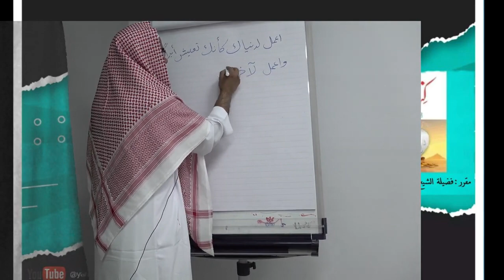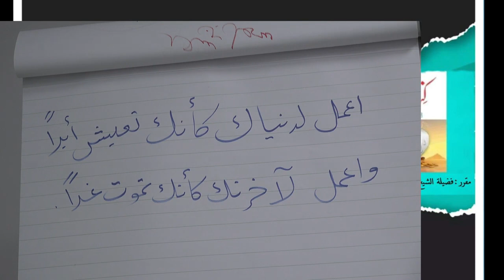📚 Kitab-Ur-Riqaaq {Part-10} || 🎤By : Dr. Obaid-Ur-Rahman Madani Hafizahullah